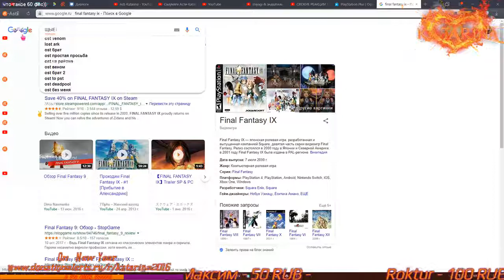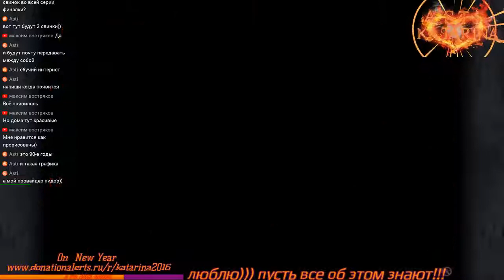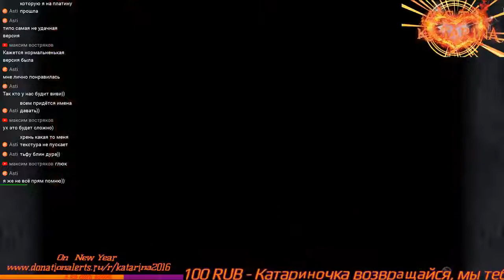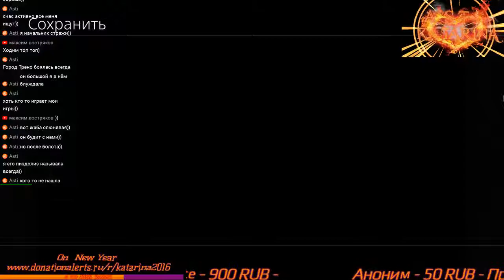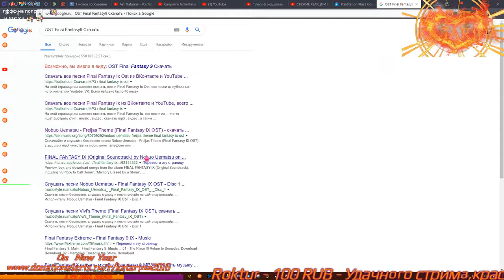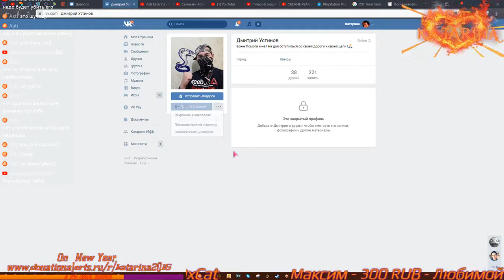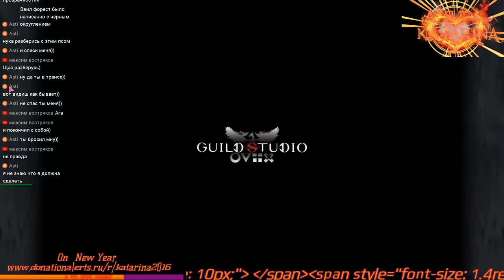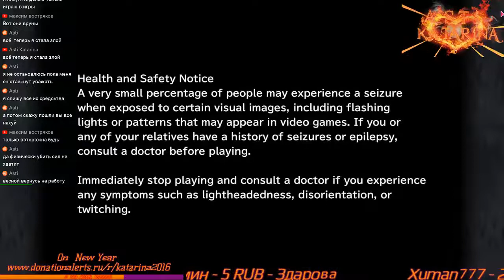Final Fantasy IX #1 PS4 PRO